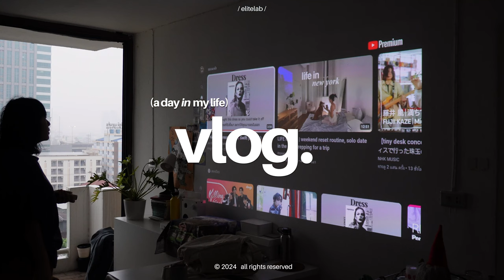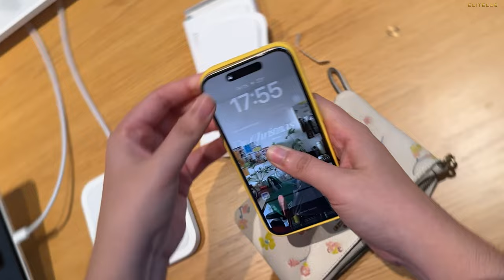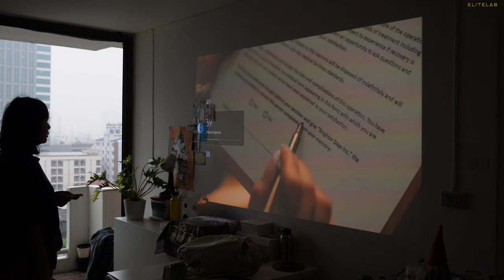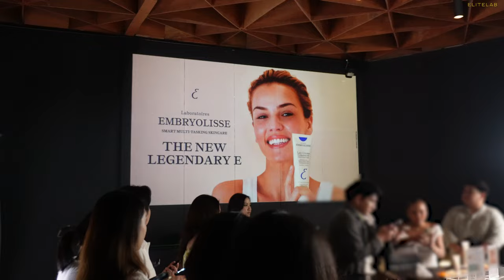EN/Vlog - a day in my life: working vlog / rearrange room / rainy day 🌧️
Flim: iPhone 12 / Sony ZV-E10